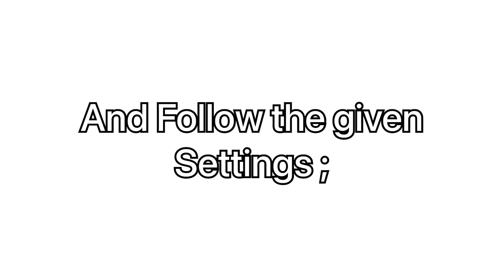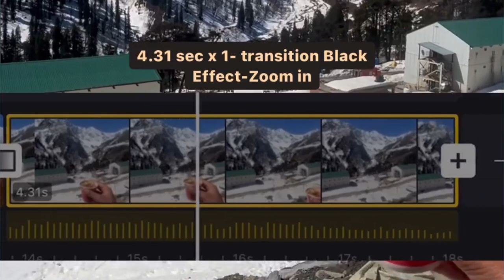Jakestrum drum cover audio reels trend tutorial | main pareshan song reels trend tutorial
Hello everyone,

In this video I will show you How to do Jakestrum drum original audio reels trend.

watch the video till the end and read the transcription / captions for better understanding.

Jakestrum drum original audio reels trend tutorial

Pareshaan audio reels trend tutorial

Jakestrum drum cover audio reels trend template

Mitesh khatri original audio reels trend tutorial

🎵 ORIGINAL AUDIO OF THIS TREND

📍OTHER TIKTOK & REELS TREND TUTORIALS

All eyes on me trend tutorial | How to do all eyes on me trend on tiktok & reels | New trend alert

( Special credits to : @instagramuser “ that pahadi girl “  for using the preview video & @pinterest for thumbnail photos )

🎵MUSIC CREDITS

new trend
new trend Tutorial
Reels trend
tiktok Trend
Viral tiktok trend tutorial
Trending tiktok video editing tutorial
new Instagram reel trend tutorial
new trend editing tutorial

#️⃣ HELPING TAGS